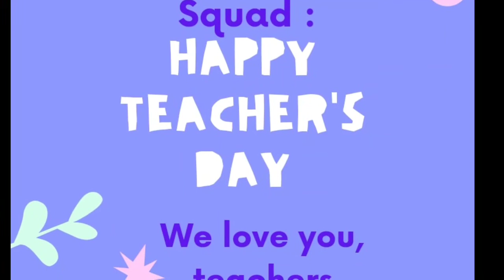Happy National Teacher's Day in MIT Flowing Quran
Happy National Teacher's day
Bu Rindi, Bu Dina Dan Semua guru MIT Flowing Quran.

Thanks for your creativity

Terima kasih atas segala kesabaran

Terima kasih telah mengajarkan kami berani Di depan kamera

Terima kasih tetap mengalirkan ilmu baru dalam pandemi baru

Pandemi bisa terjadi tp langkah kalian tak pernah berhenti

Biar keikhlasan menjadi lillaah.

Pandemi menyadarkan Kami betapa engkau amat berharga.